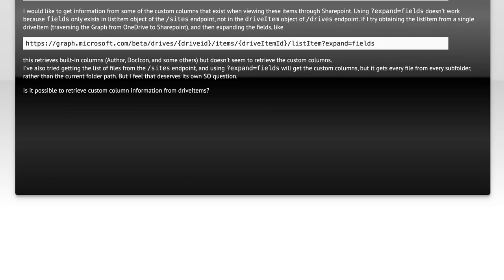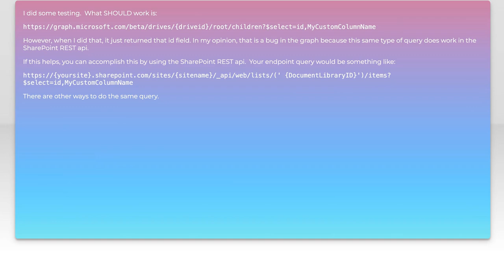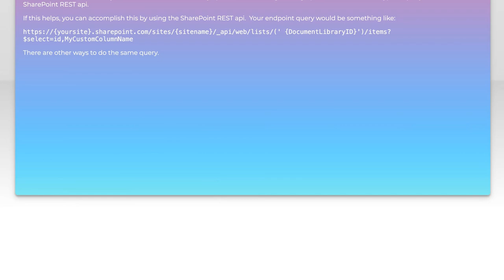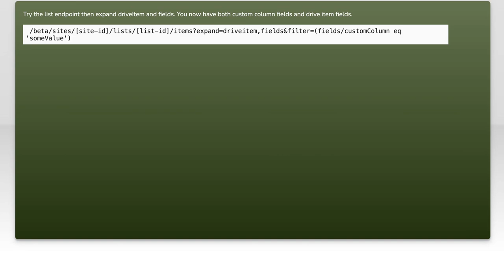Retrieve Custom Columns for DriveItems in Microsoft Graph API: A Step-by-Step Guide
In this video, we’ll explore how to retrieve custom columns for DriveItems using the Microsoft Graph API. Whether you're managing files in OneDrive or SharePoint, understanding how to access and manipulate custom metadata is crucial for effective data management. Join us as we walk through a step-by-step guide to enhance your application’s functionality and streamline your workflow.

Today's Topic: Retrieve Custom Columns for DriveItems in Microsoft Graph API: A Step-by-Step Guide

Related to: microsoftgraphapi, driveitems, customcolumns, retrievedata, step-by-stepguide,